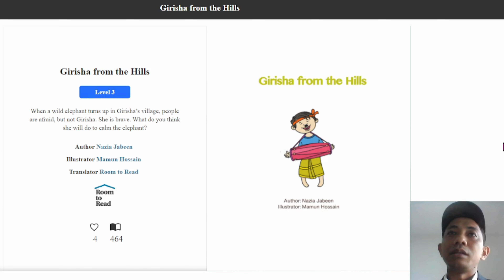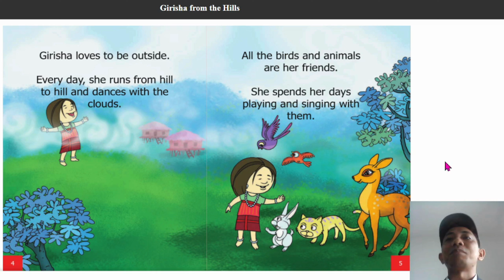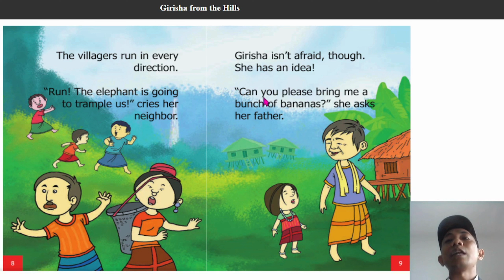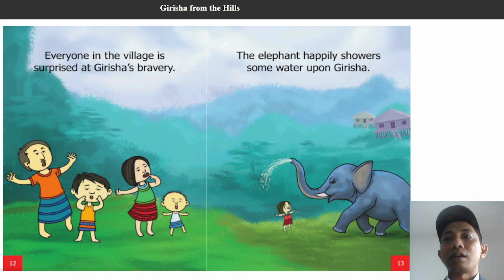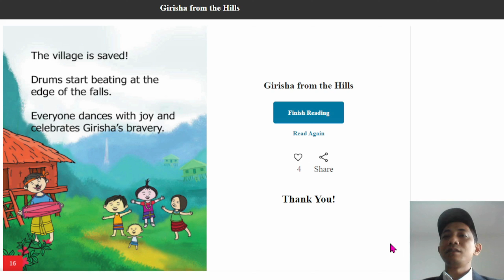st25 GIRISHA DARI BUKIT | Girisha from The Hills | Cerita Anak | English Bahasa Indonesia Inggris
Instagram & WhatsApp Channel: @abdluky